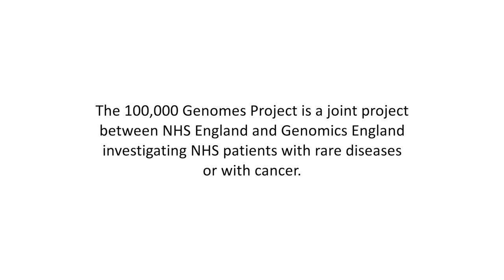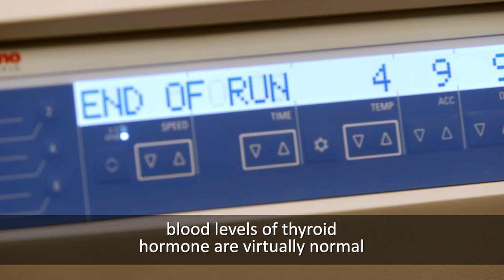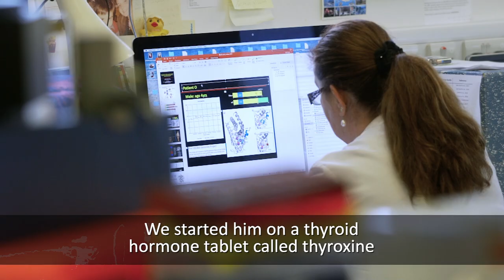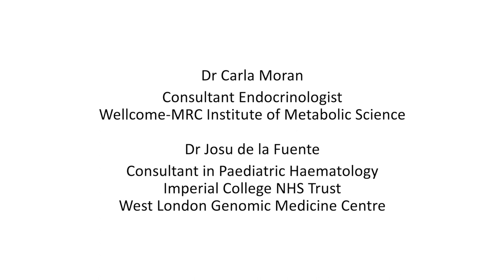Participant Stories - Owen (subtitled)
In this film, Owen's family share their story and what getting a diagnosis from the 100,000 Genomes Project means to them.